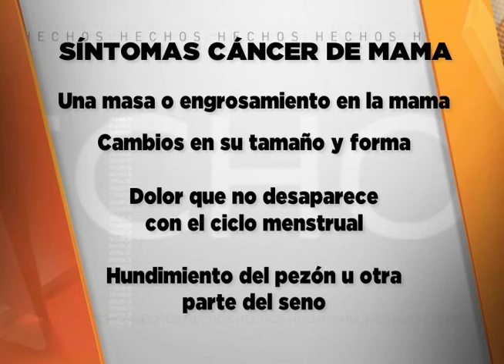Se visten de rosa contra el cáncer de mama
Culiacán se vistió de rosa, un numeroso grupo de hombres y mujeres marcharon por la avenida Álvaro Obregón para conmemorar el Día Mundial de la Lucha contra el Cáncer de Mama, mal que arrebata la vida de una mexicana cada 90 minutos.